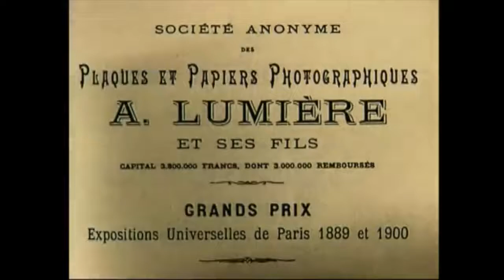La marmite diabolique (1902) Devil's Pot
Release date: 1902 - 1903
Director: Gaston Velle
Production Company: Société Lumière Film No. 2002
Country: France